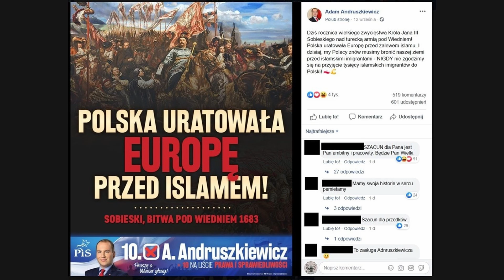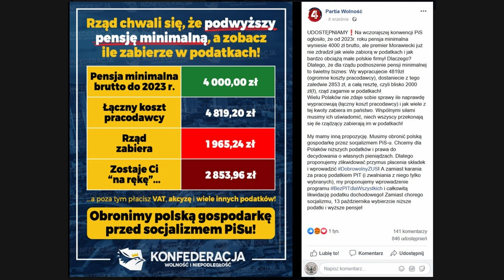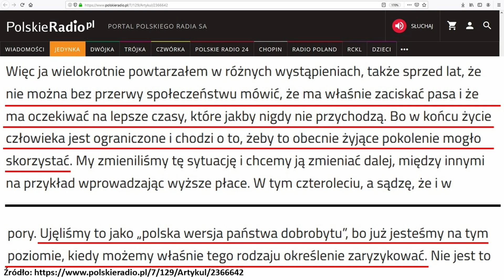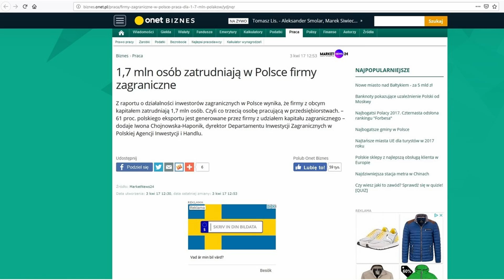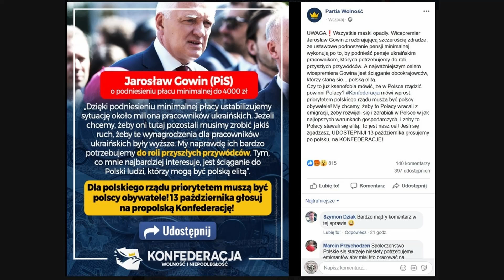Płaca minimalna - Co myśli o tym sam prezes - Podcast / Prezentacja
Analiza wywiadu którego udzielił prezes w radiu.